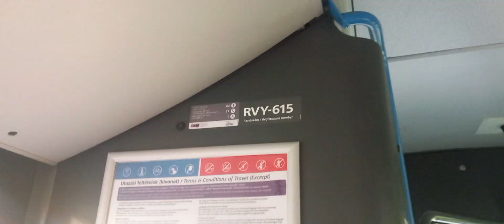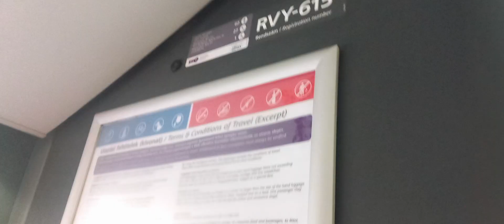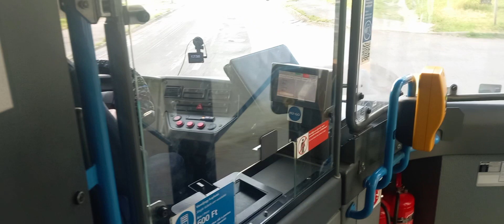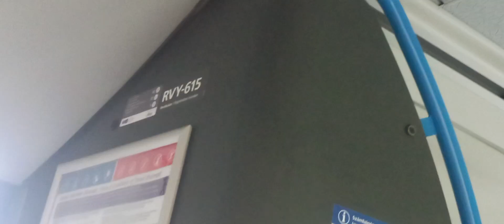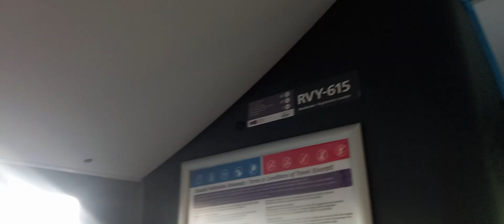🔴 85 - Kőbánya Kispest M - Örs vezér tér M+H | Mercédesz benz conecto | RVY-615 | Pótlás volt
Szia, ez itt az Bányai Marci  csatorna, itt főleg Gameplayek lesznek!
Ha szeretnéd támogatni a csatornát ezzel tudod megtenni:
FELIRATKOZÁS
MEGOSZTÁS

Messenger hivás ba Haverokal : Bányai Marci , Máté Bazsó, Árpi Szűcs, Róbert József Gulyás

Zene cime : 8. Redbone Mariah Carey - All I Want for Christmas Is You (Make My Wish Come True Edition)
Zene videoja:

 • Zorall - Jég / Lánykéréssel  / 2023 1...

Elérhetőségek:
Faccebook:

 / ropigamertm

 / banyai_catoca_marci
Discord szerverünk:

Gépem:
Gépház: FSP (fekete)
Alaplap: MSI B510
Processzor: Intel(R) Core(TM) i5-10400F CPU @ 2.90GHz   2.90 GHz
Processzor hűtő: be Vizhűtés

Videókártya: Asus GeForce GTX 1060 OC 6GB GDDR5 128bit
Ram: Kingston FURY Beast 64,0 GB DDR4 3200MHz
Tápegység: Power
SSD: Kingston SSDNow 2TB Vicseszter 1T Bit

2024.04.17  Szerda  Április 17